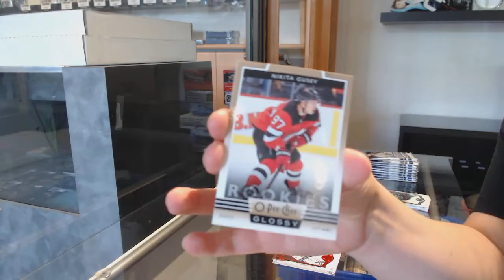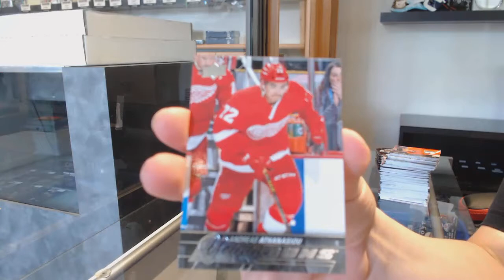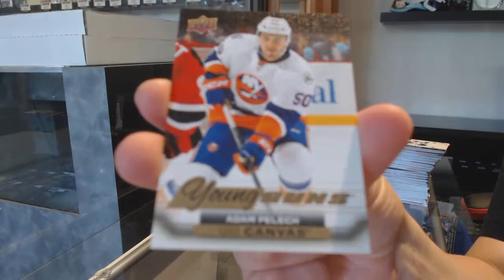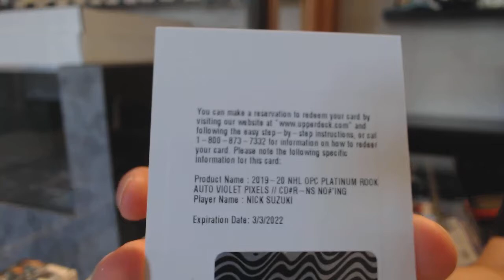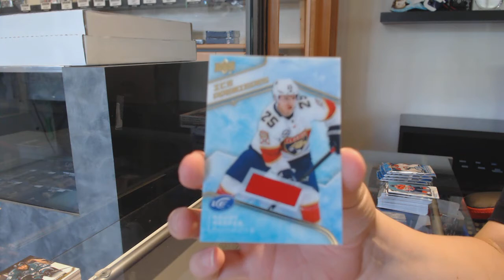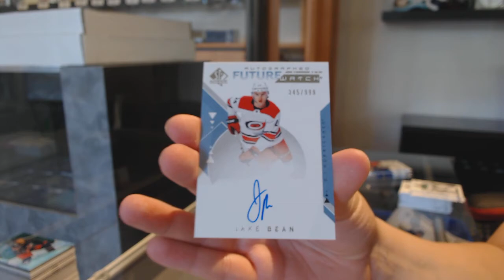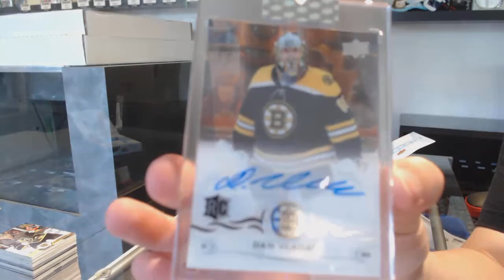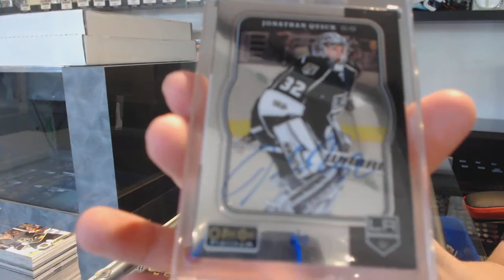9 Box Hockey Mix Break With BuyBacks - C&C GB #11,802